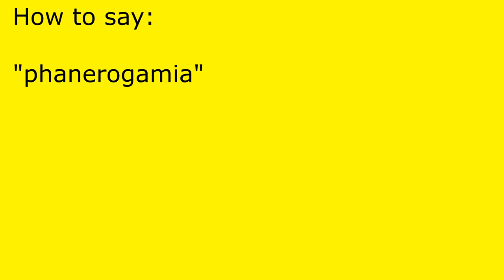How to pronounce phanerogamia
phanerogamia pronunciation.